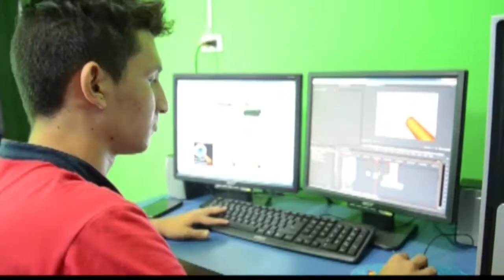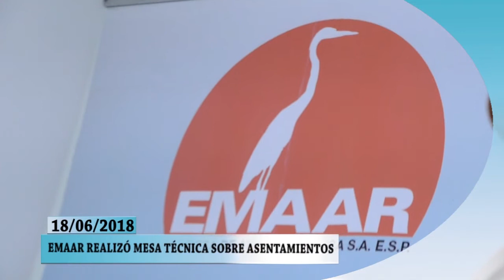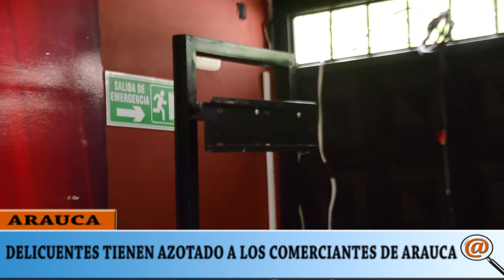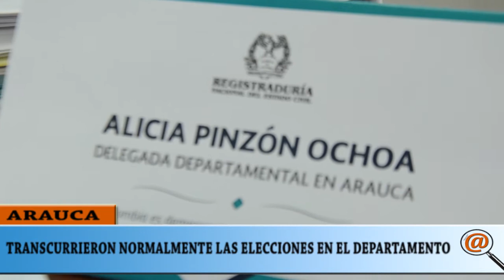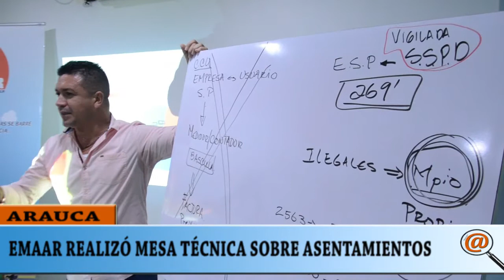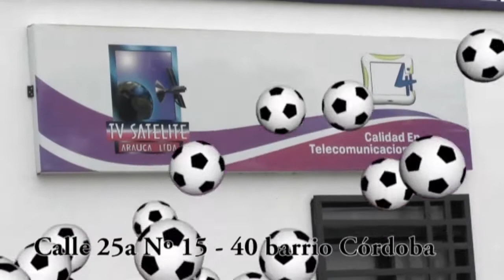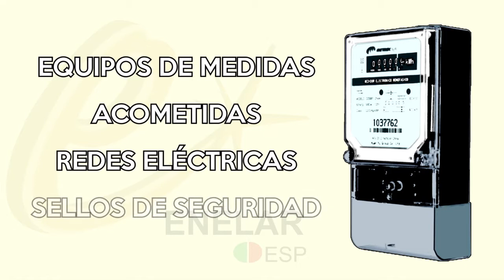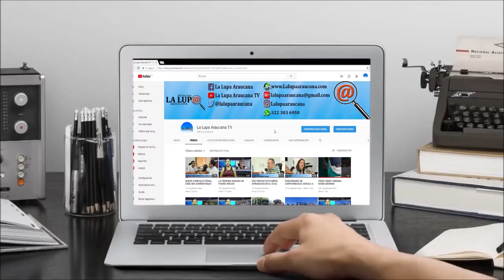NOTICIERO LA LUPA ARAUCANA 18 JUNIO 2018